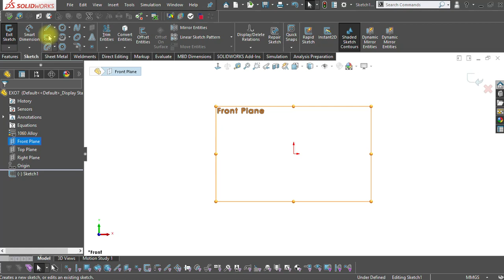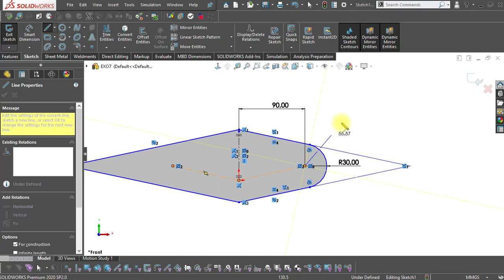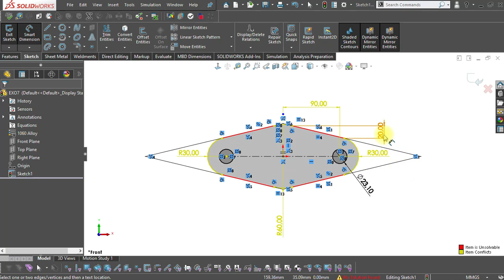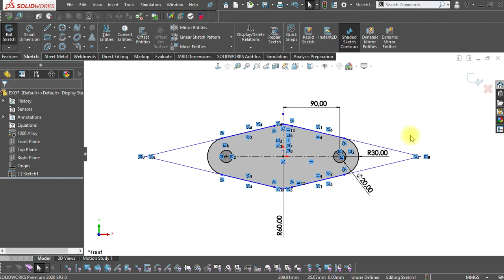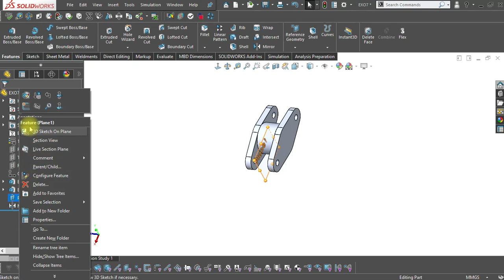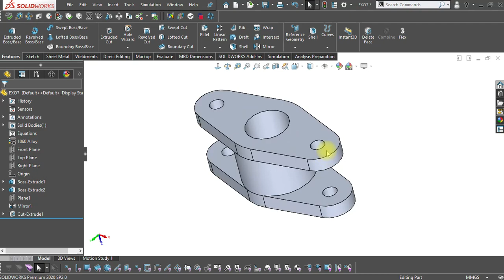EXO7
When you complete this exercise, you will have to:
• Mirror features
• Create plane
• Use dynamic mirror